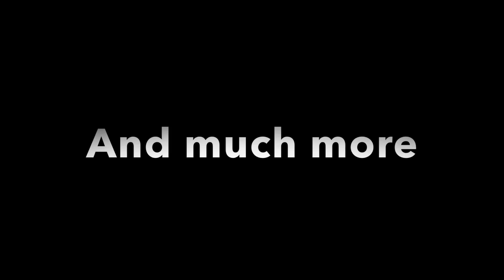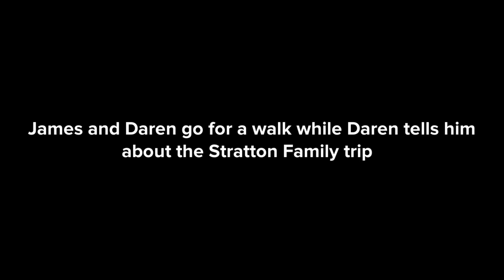The Stratton Saga (03.013: Welcome Back, Strattons)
The Strattons return from their family trip, and we see a intercut conversation about the trip between members of both the Stratton and Barratt families